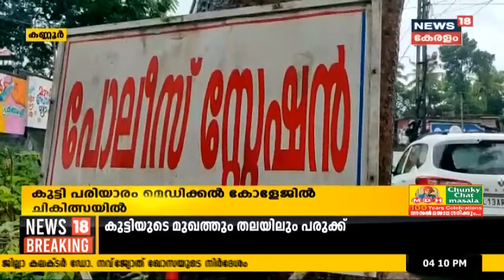കണ്ണൂരിൽ ഒരു വയസ്സുകാരിക്ക് മർദ്ദനം; രണ്ടാനച്ഛന് കുഞ്ഞിനെ ഇഷ്ടമില്ലായിരുന്നെന്ന് മുത്തശ്ശി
കണ്ണൂർ കണിച്ചാറിൽ ഒരു വയസ്സുകാരിക്ക് രണ്ടാനച്ഛന്റെ ക്രൂരമർദ്ദനം. കുഞ്ഞിന് തലയിലും മുഖത്തും പരിക്കേറ്റു. പാലുക്കാച്ചി സ്വദേശി രതീഷാണ് കുഞ്ഞിനെ മർദ്ധിച്ചത്. മാതാപിതാക്കളെ പൊലീസ് കസ്റ്റഡിയിലെടുത്തു. അതേസമയം രണ്ടാനച്ഛന് കുഞ്ഞിനെ ഇഷ്ടമില്ലായിരുന്നെന്നും സ്ഥിരം ഭീഷണിപ്പെടുത്തുമായിരുന്നെന്നും മുത്തശ്ശി പറഞ്ഞു.